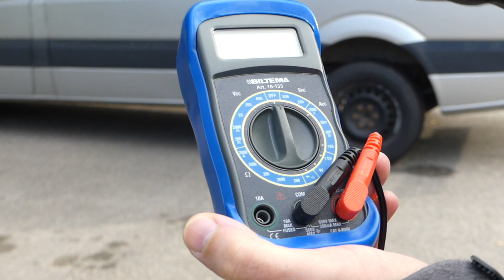AUTÓ AKKUMULÁTOR TESZT - ha nem indul az autó